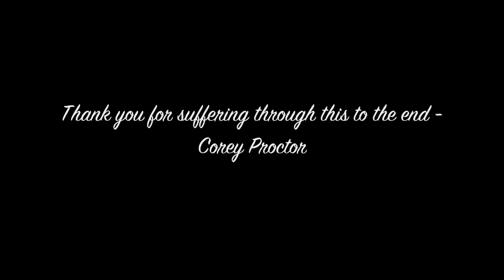Project 153 (GTA V - Machinima - Rockstar Editor)